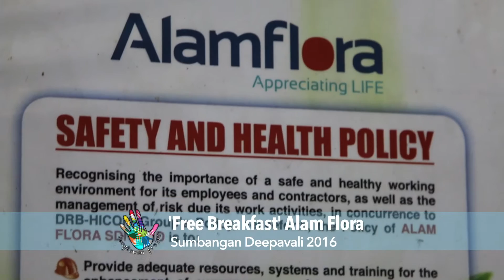Free Breakfast Alam Flora 2016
FreeBreakfastAlamFlora, sebuah inisiatif yang telah dimulakan 3 tahun lalu oleh KengkawanProject bagi meraikan dan menghargai pekerja-pekerja Alam Flora yang bertungkus lumus menjaga kebersihan bandaraya Kuala Lumpur.
Sarapan percuma beserta pek Deepavali diagihkan bagi menceriakan lagi hari mereka! Syabas buat semua UnsungHeroes ini.